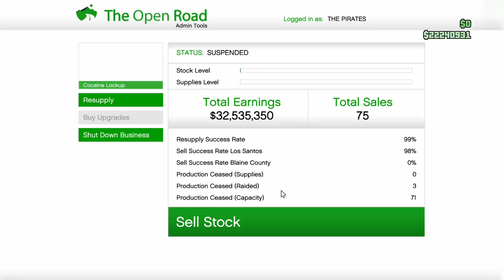Random Clip Special #21 - Grand Theft Auto V (W\ Matt, Lauren, and Stephen)